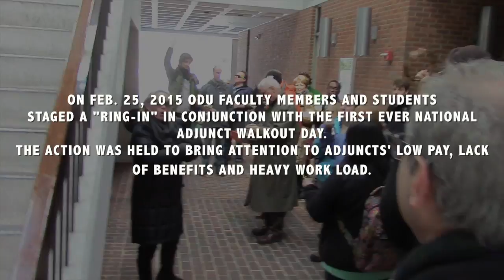Voices from the Adjunct Ring-in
Old Dominion University faculty members and students held a demonstration on Feb. 25, 2015 to bring attention to adjunct issues.